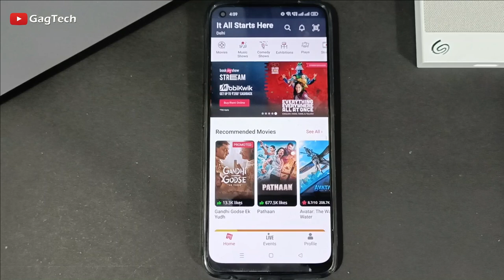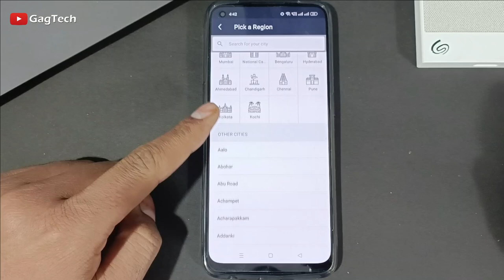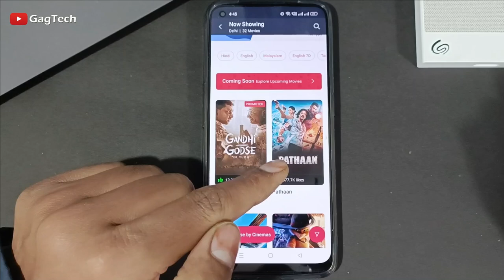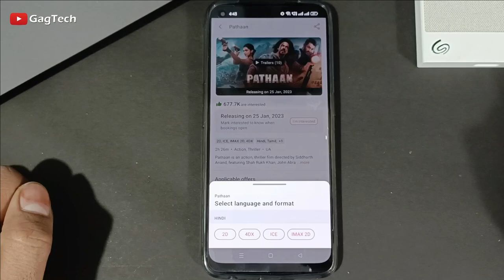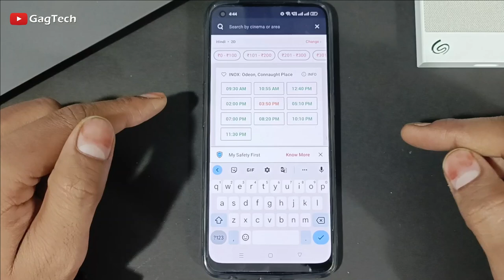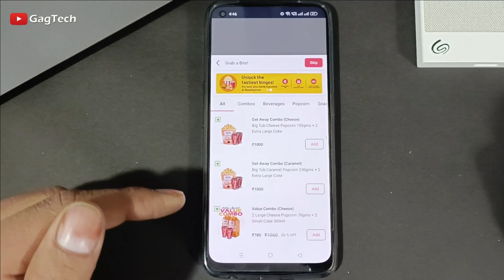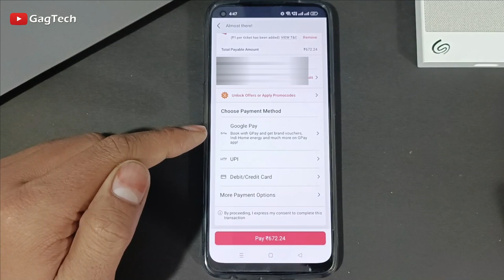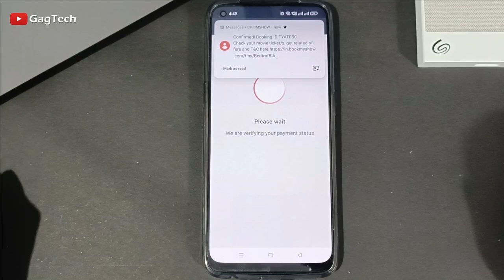BookMyShow Se Movie Ticket Book Kaise Karte Hai | Movie ticket bookmyshow App | Movie Ticket Booking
BookMyShow Movie Ticket Booking | Online Movie ticket booking from bookmyshow | Pathan Movie ticket booking | Pathan Movie Booking

This video is 👉 How to book movie ticket online in hindi or bookmyshow movie ticket booking process If you don't know online movie ticket booking process so learn from this video. In the video I have explained in details about it.